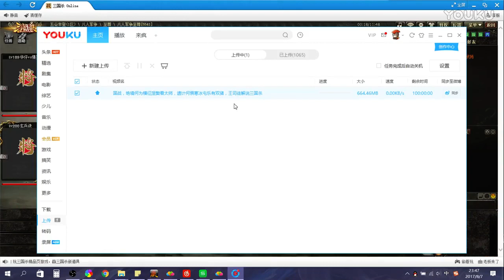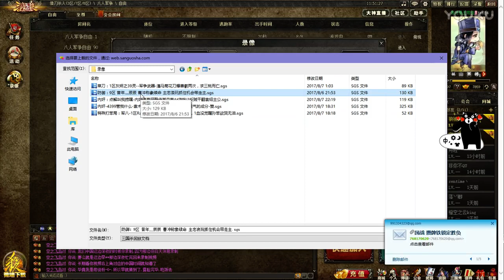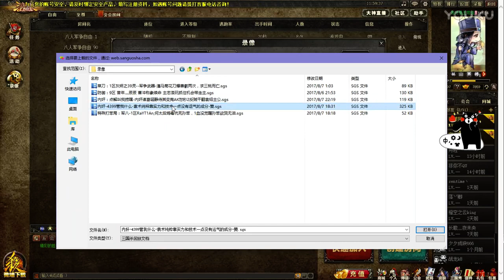潘马菊花暗箭盛气凌人，曹冲仁心反其道救敌，王司徒解说三国杀 超清